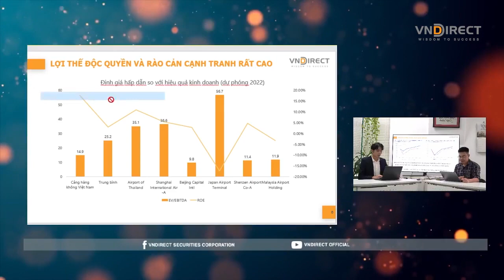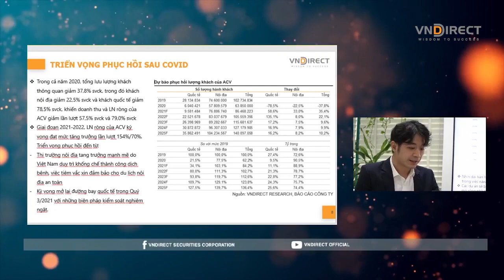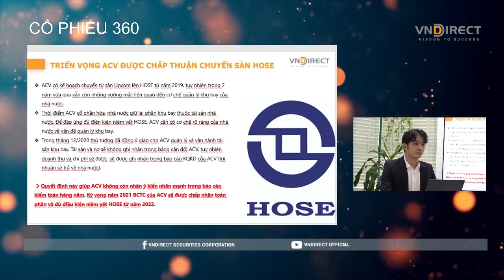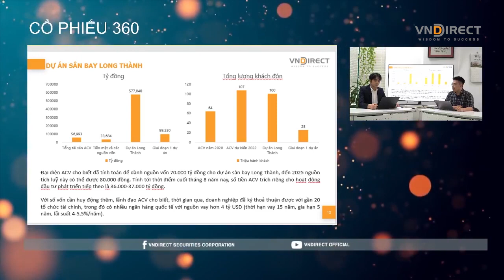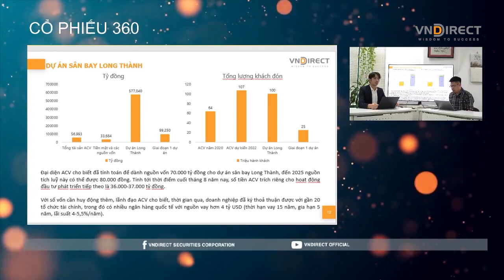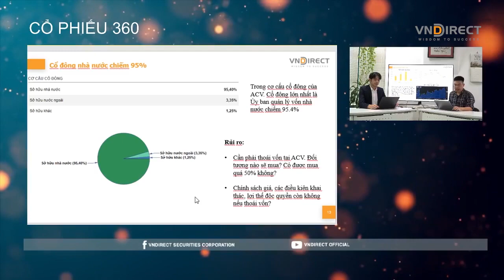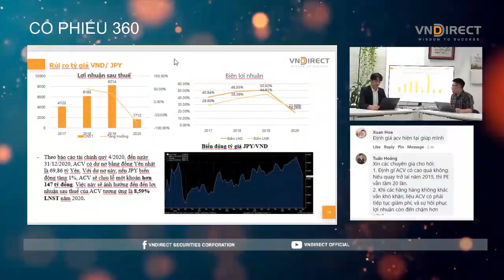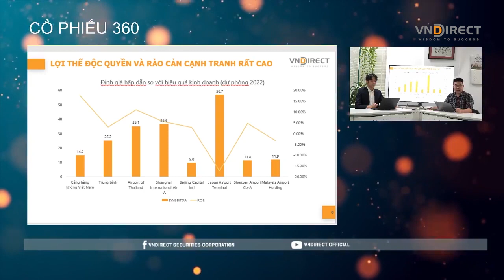Cổ phiếu 360 độ | Cổ phiếu ACV - Cổ phiếu liên quan ngành hàng không | VNDIRECT - DINSIGHTS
Với lợi thế độc quyền trong việc khai thác 22 cảng hàng không, trong đó có những cảng trọng điểm của Việt Nam như Nội Bài, Đà Nẵng, Cam Ranh, Tân Sơn Nhất… ACV liên tục có doanh thu, lợi nhận tăng tưởng qua các năm và nhận được sự quan tâm của nhiều Nhà đầu tư
Liệu xu hướng sắp tới của mã cổ phiếu này là gì?
Các chuyên gia nhận định như thế nào về sự tăng trưởng này?
Cùng lắng nghe các Chuyên gia đến từ VNDIRECT thảo luận về doanh nghiệp này

1. Chương trình chia sẻ DGO - Con đường tích sản tài chính & An tâm đầu tư ➡️

2. NHẬP_MÔN_CHỨNG_KHOÁN: Hiểu thị trường và giao dịch được sau 2 ngày ➡️

3. DSTOCK - Trí tuệ đầu tư cổ phiếu: Thấu hiểu mọi doanh nghiệp để lựa chọn cổ phiếu tăng trưởng tốt

4.DTRADE - Giao dịch chứng khoán chuyên nghiệp: Tối đa lợi nhuận với tần suất giao dịch cao ➡️